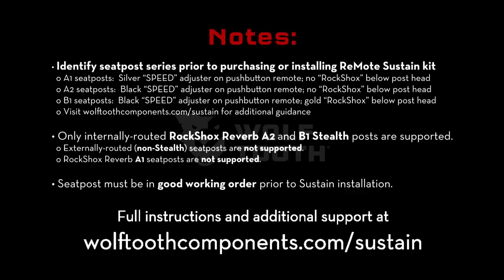ReMote Sustain for Reverb Installation Instructions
ReMote Sustain for Reverb installation instructions.  The Sustain converts a Reverb to a cable actuated dropper post and can be use instead of servicing and bleeding a Reverb remote's stock hydraulic actuation.